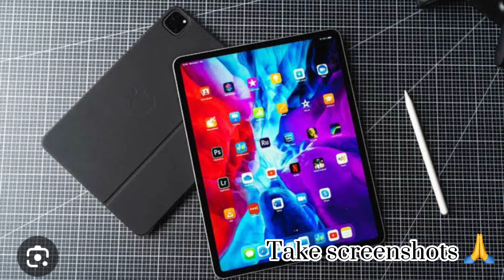My Birthday WISHLIST | Birthday GIFT IDEAS | Gift guide ideas | 15 September | Best gift 2023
Please don’t tell me you don’t know what to get me on my birthday…we’ll that’s why I made a wishlist . These are not demands..I’m goofy like that.

Birthday wishlist, what I want on my birthday, gift ideas, wishlist ideas,  2023 wishlist, expensive gifts,